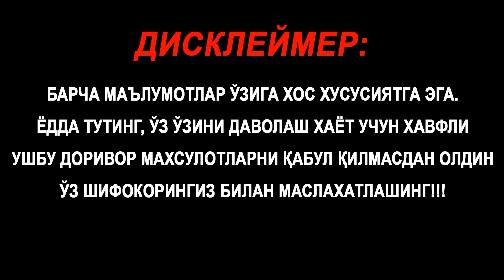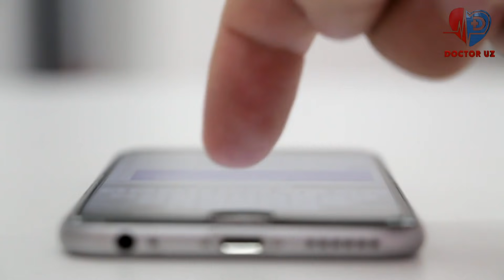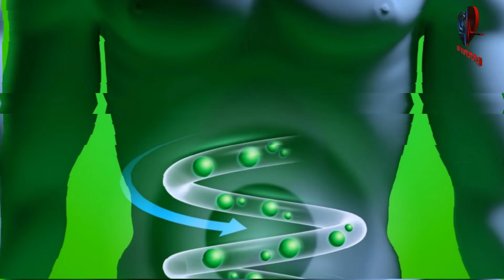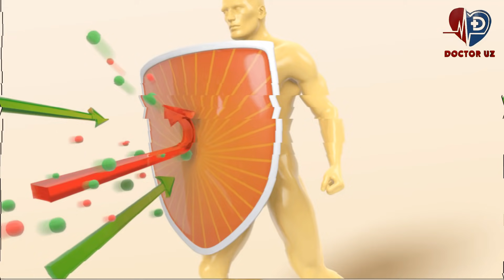БИР ОЙ ДАВОМИДА ОЧ ҚОРИНГА СУВ ИЧДИМ, НИМА СОДИР БЎЛГАНИНИ КЎРИНГ.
"DOCTOR UZ" kanalining barcha yuklangan videolari himoyalangan.